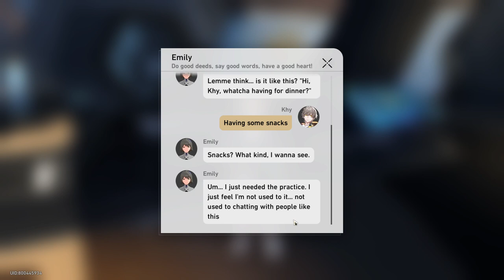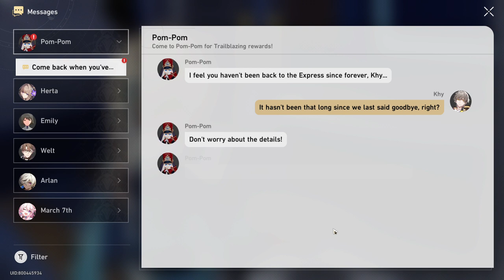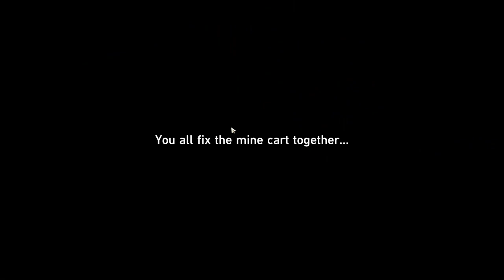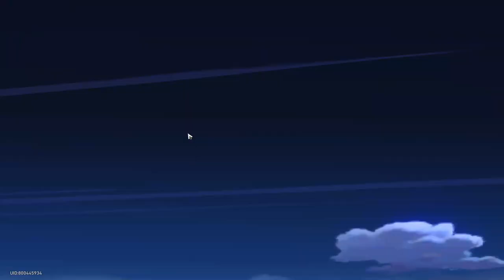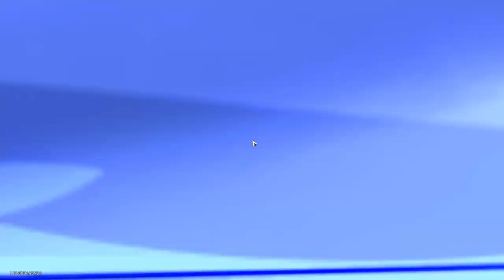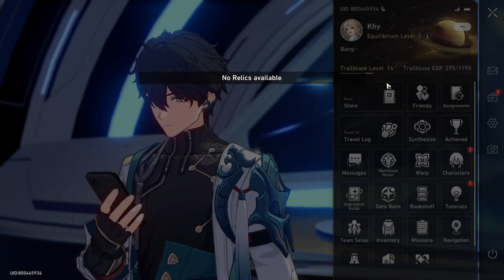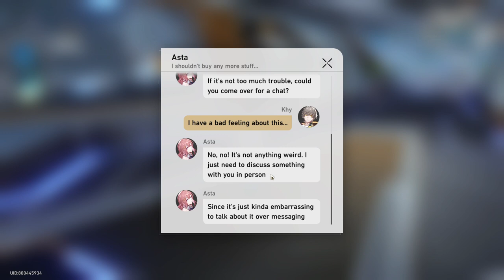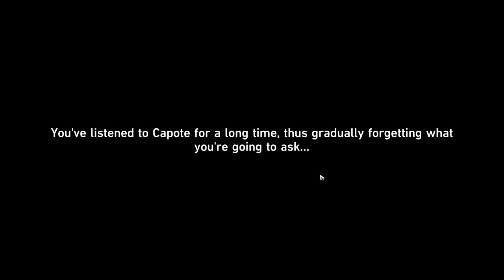Honkai Star Rail | Road To Trailblazer 60 | #2